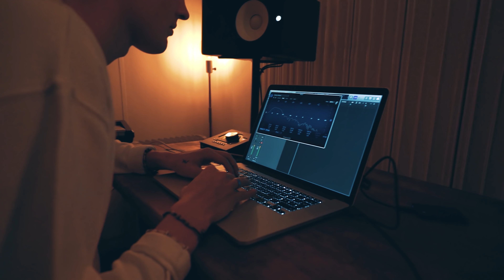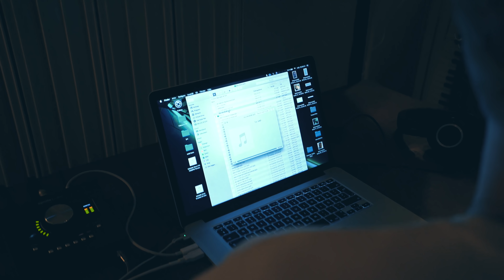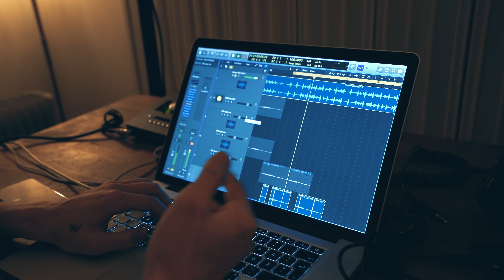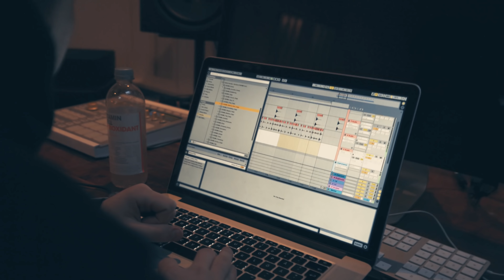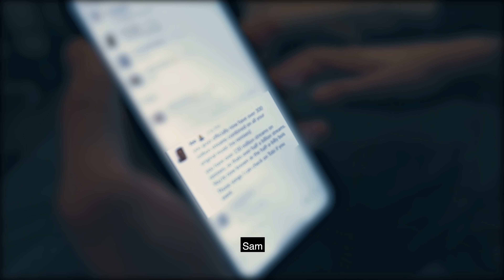Creating "I Miss Myself" with HRVY in Stockholm (NOTD Vlog: Episode 023)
This is Episode 023 of NOTD's weekly vlog which follows Tobi & Sam getting in the studio with HRVY in Stockholm, Sweden to work on the new single "I Miss Myself".